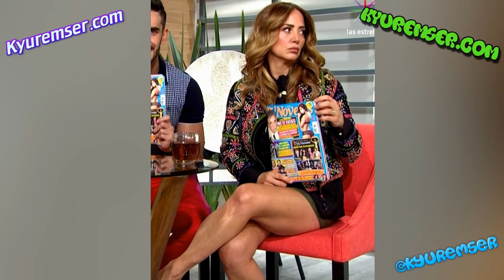Andrea Legarreta - Piernas